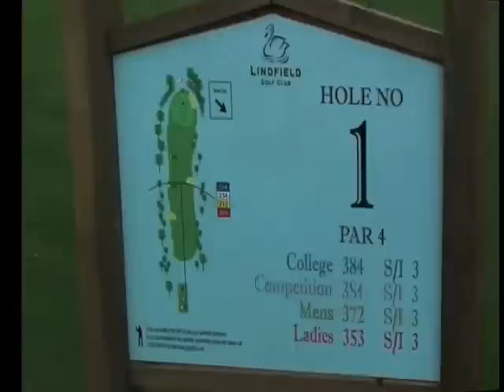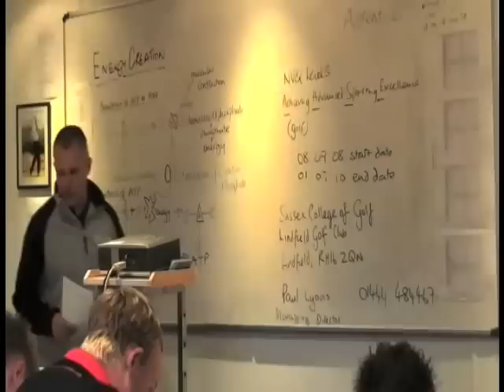SUSSEX GOLF COLLEGE - STARS OF TOMORROW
JAY TOWNSEND REPORTS FOR SHOW ME THE GOLF.COM. IT'S A SPECIAL PLACE - WHERE THE STARS OF TOMORROW TRAIN TO BECOME TOUR GOLFERS. COLIN MONTGOMERIE'S COACH DENNIS PUGH AND PAUL LYONS RUN THE PLACE AND IT'S PRETTY IMPRESSIVE